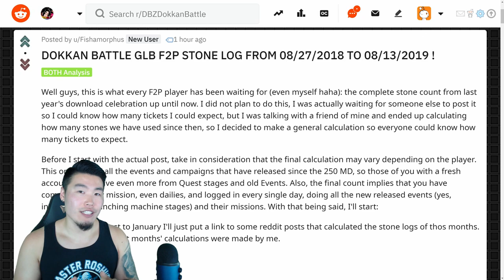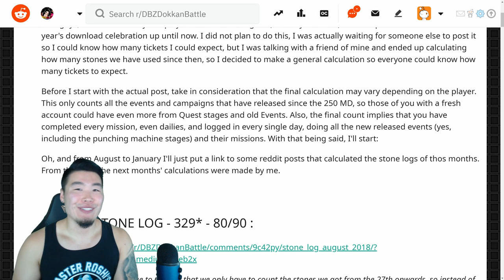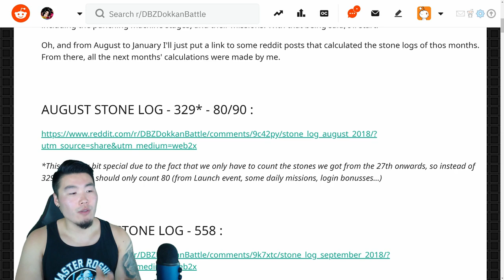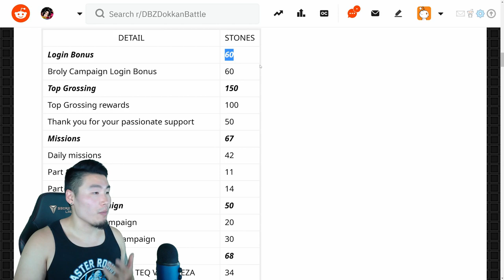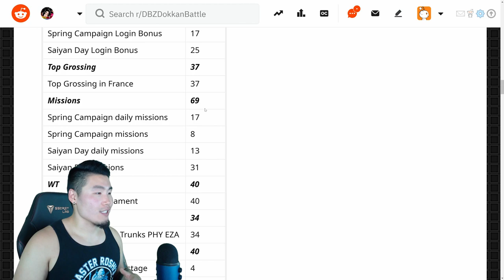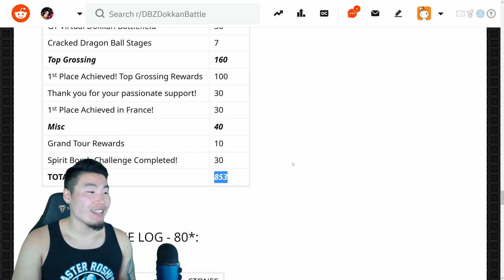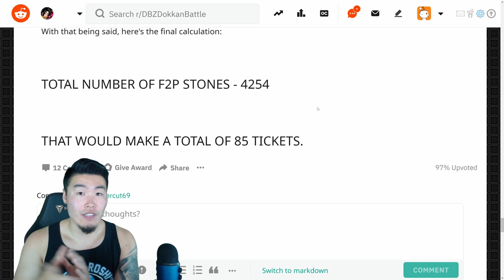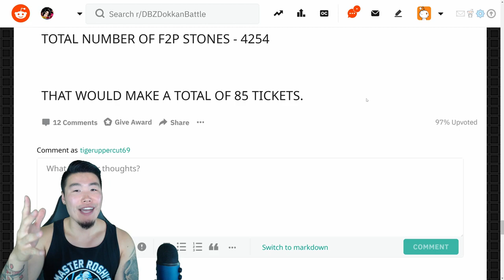HOW MANY FREE TICKETS WILL GLOBAL GET FOR 300M DOWNLOADS?! | DBZ Dokkan Battle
Today, we answer a VERY important question: If you're completely F2P... how many tickets can you still expect to get for the 300M downloads celebration?!

P.S. The 300M DL tickets are not GSSR tickets. The asset for the actual ticket doesn't exist yet, so I'm just using the SSR one as a stand-in. Sorry if that confused anyone!